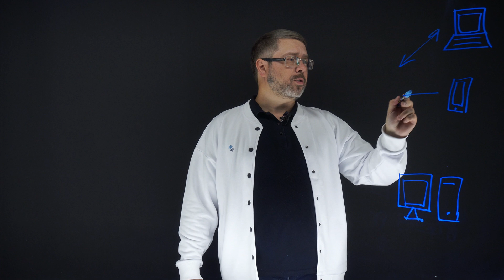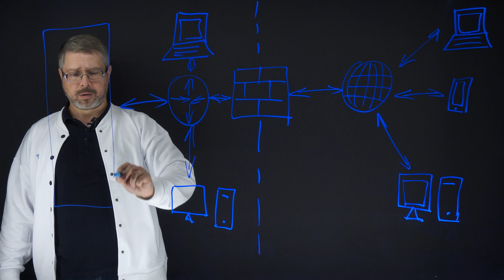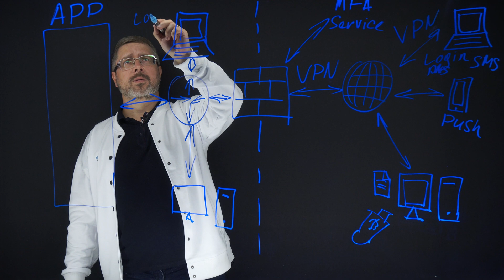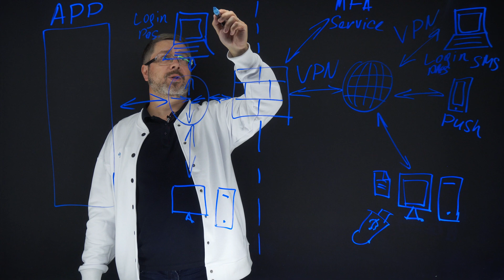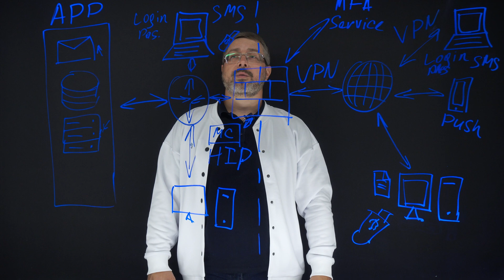Схема работы решений класса NAC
В данном видео мы рассмотрим требования, которые предъявляются к организации защищенного доступа в ИТ-инфраструктуру, и основные возможности систем класса NAC.
Спикер - менеджер по развитию продукта Виталий Даровских.